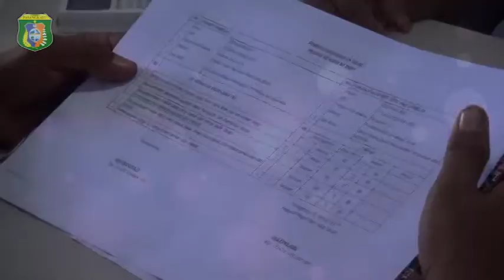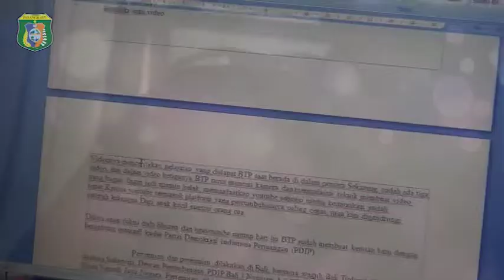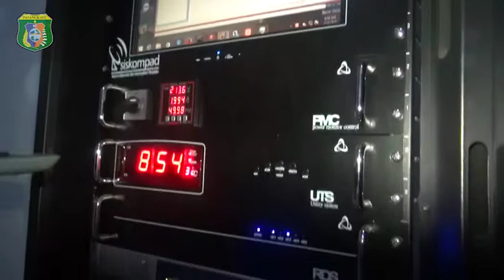DINAS KOMINFO KAB. PASANGKAYU